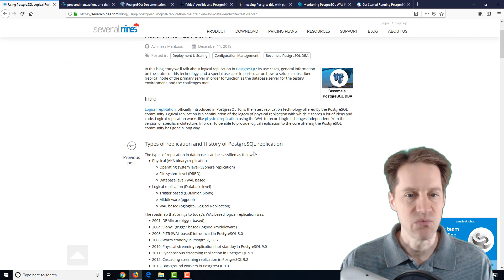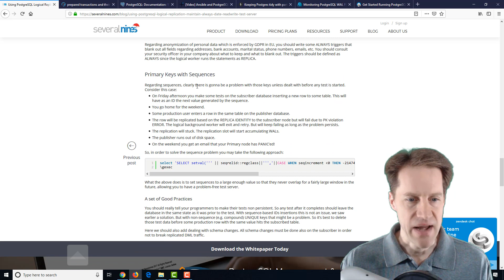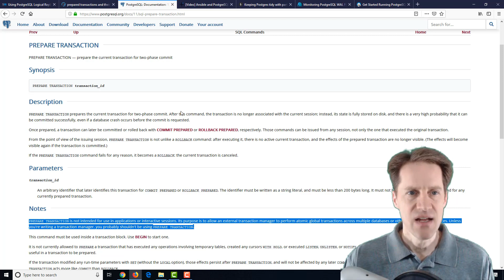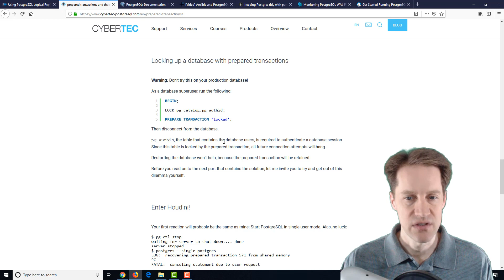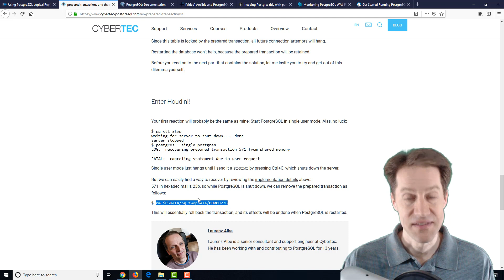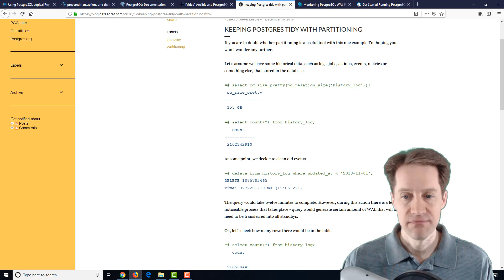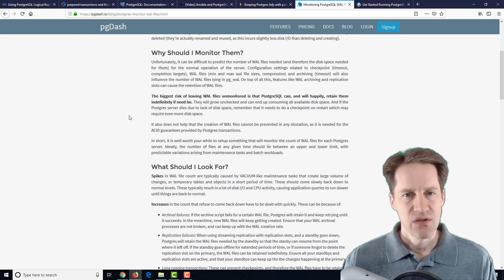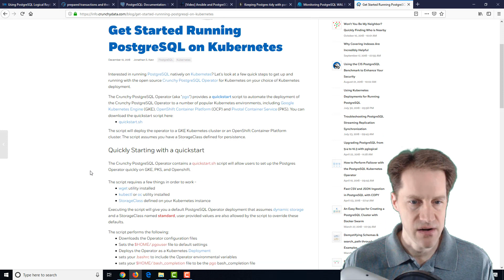Scaling Postgres Episode 43 | Logical Replication | Prepared Transactions | Ansible | Partitions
In this episode of Scaling Postgres, we review articles covering logical replication, prepared transactions, Ansible Postgres deployment Ansible and tidy partitions.

Timestamps:
00:00 - Intro
00:37 - Using PostgreSQL Logical Replication to Maintain an Always Up-to-Date Read/Write TEST Server
02:27 - Be prepared for prepared transactions
05:09 - [Video] Ansible and PostgreSQL
06:11 - Keeping Postgres tidy with partitioning
07:40 - Monitoring PostgreSQL WAL Files
08:43 - Get Started Running PostgreSQL on Kubernetes
09:25 - Outro